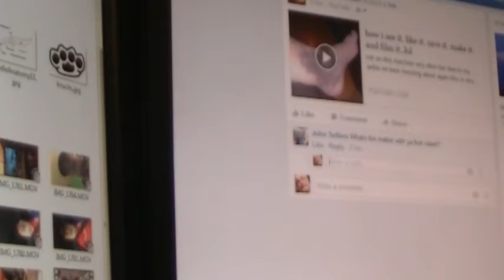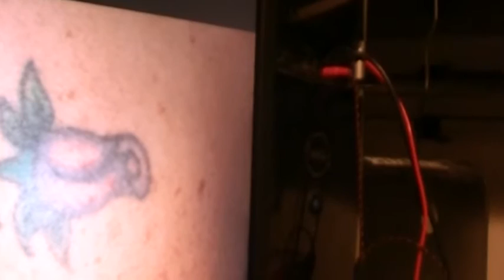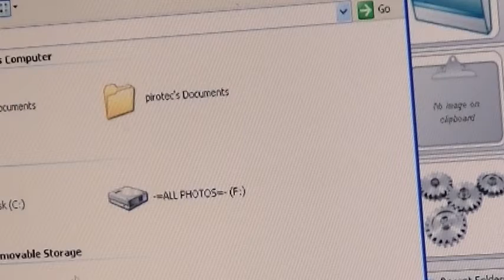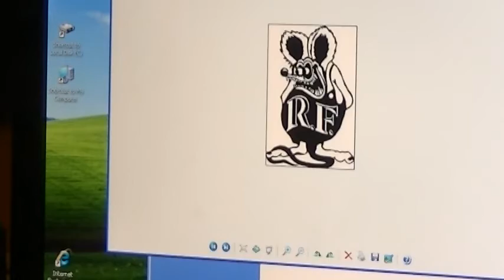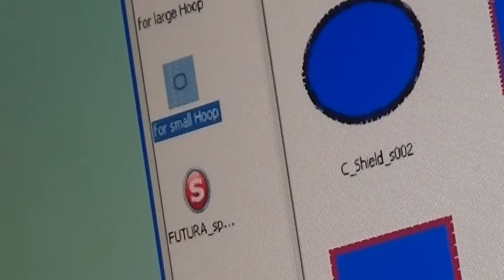how i made a tattoo into a patch ( badge )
sorry about the voice over i was in pain..little task for mr j sellers...not happy yet so will be doing another one or as many as it take to make me happy i keep saying there are people better than me my skills have long gone. i like to say thanks to my friends and subscribers